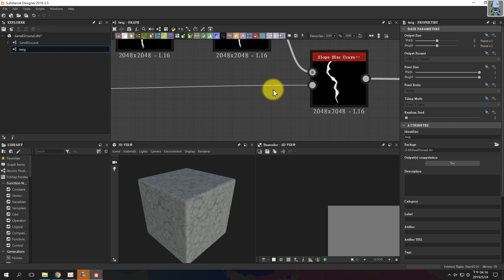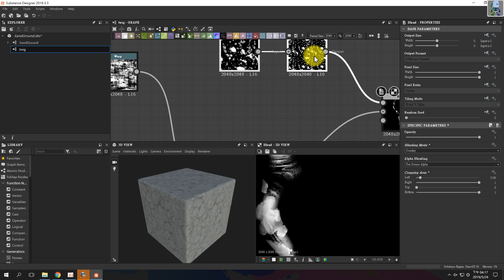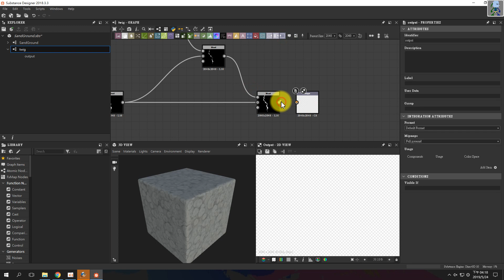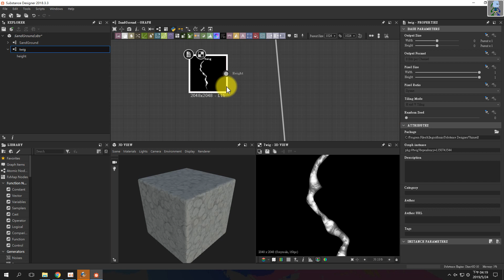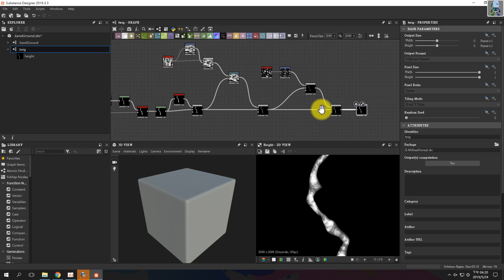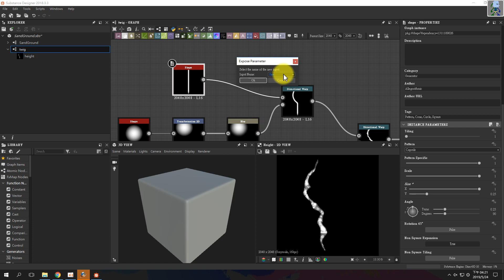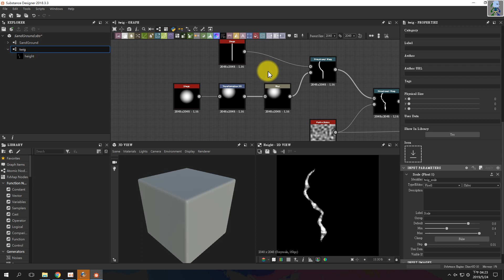W14 001 設定大小變數